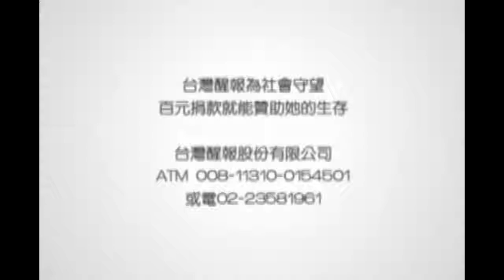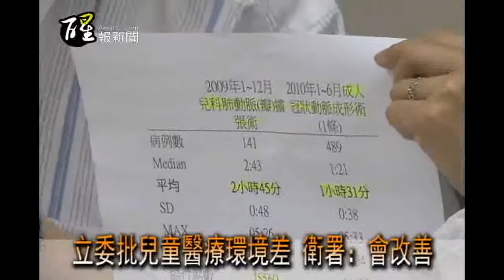醒報-立委批兒童醫療環境差 衛署：會改善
【台灣醒報記者郭庚儒台北報導】針對國內小兒科醫師荒及健保給付不公等情形，立委田秋堇今天大聲疾呼，呼籲政府應重視兒童醫師人力資源缺乏問題及改善健保給付標準。對此，衛生署回應，未來將透過一般醫學教育或急重症人才培育，改善兒童醫療環境，健保給付方面，將重新檢討各項支付標準。

根據資料顯示，台灣兒科醫師從2003年有210名，到2009年只剩94名。田秋堇表示，台灣每位兒科醫師平均要照顧1861名兒童，是美國的4倍、德國的8倍，遠高於其他科別的1368人。

另外，她進一步說，在兒童醫療資源分布上，兒童佔總人口數26.7%，但健保花費卻僅佔12.5，雖然2011年開始4歲以下健保給付增加為20%，相對於需耗費成人數倍的技術與人力資源的兒童醫療，只是杯水車薪。

「兒童醫療環境現在不改，以後會更糟。」台灣兒科醫學會理事長吳美環表示，依照聯合國訂定的世界兒童醫療指標，2015年嬰兒死亡率要減少為目前的3分之1，也就是台灣到2015年嬰兒死亡要降到每1千人2.5個，但現在恐怕無法達成，主要原因是兒童醫療人力資源嚴重缺乏，她質問若兒童醫療體系崩壞，還有誰可以照顧新生兒的健康？

關於兒童健保給付嚴重不公情形，台大醫院小兒心臟科主治醫師王主科說，每年約有1600位新生兒有先天性心臟病，比較兒科肺動脈擴張術及成人冠狀動脈成形術，兒科手術平均需耗費2時43分，健保給付點數為25560，而成人手術卻只要1時31分，健保給付44000點，也就是2位醫師經過2個多小時的兒科手術，1人只可拿到1千元獎勵金。

台東馬偕新生兒科主治醫師林佳瑩則說，希望政府可以整合醫療資源，照顧偏遠地區的病童。她指出，當偏遠地區的兒童需要緊急開刀時，必須經過3小時的南迴山路，才能送達高雄醫學中心治療，或罹患急性心肌炎的孩子需要使用葉克膜，也只有3位主治醫師，面臨延誤救治的情形。

衛生署醫事處副處長王宗曦表示，未來將會透過一般醫學教育或急重症人才培育加強教育訓練，健保給付方面，將於明年重新檢討各項支付標準，以提升整體兒科的醫療品質。